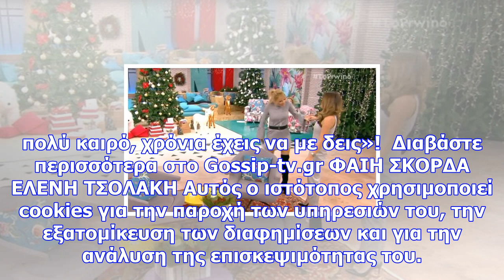Η σκορδά έπαθε πλάκα με το κορμί της τσολάκη και πέταξε το μαργαριτάρι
Newsbomb.gr Καλεσμένη στο Πρωινό ήταν η Ελένη Τσολάκη! Η Φαίη Σκορδά την υποδέχθηκε και έπαθε πλάκα ...